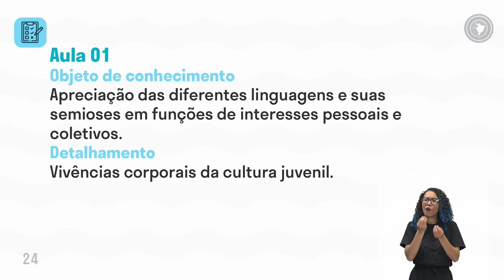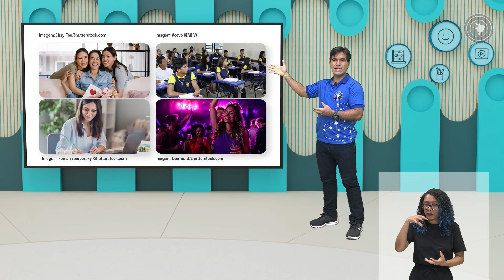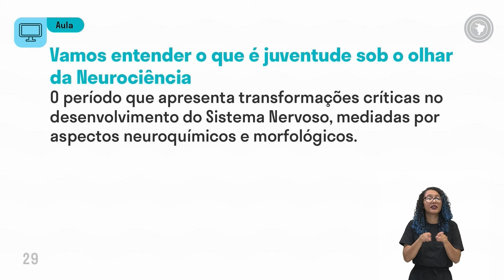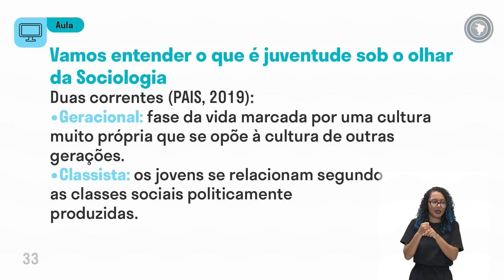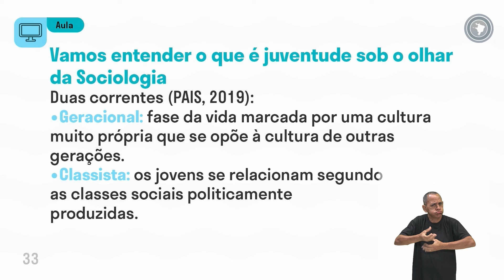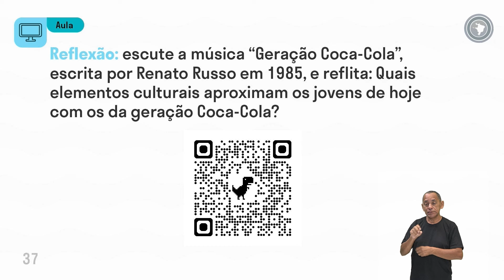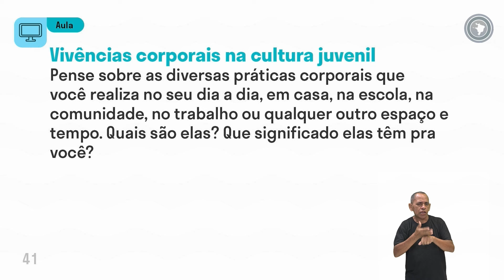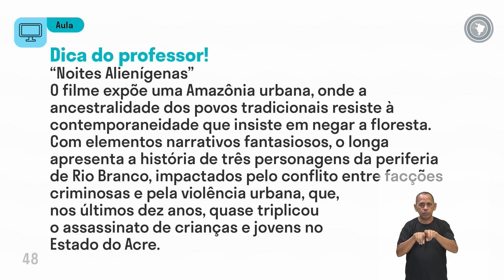Educação Física - Aula 01 - Apreciação das diferentes linguagens e suas semioses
Apreciação das diferentes linguagens e suas semioses em função de interesses pessoais e coletivos.

Vivências corporais da cultura juvenil.